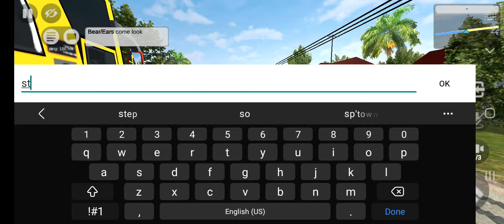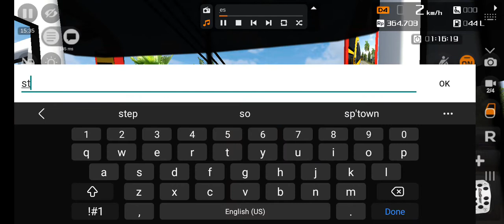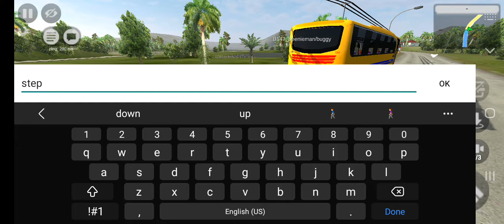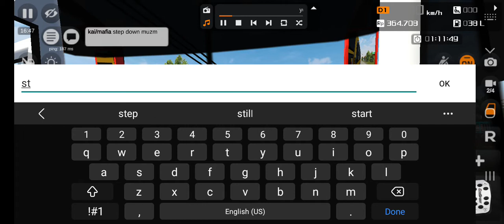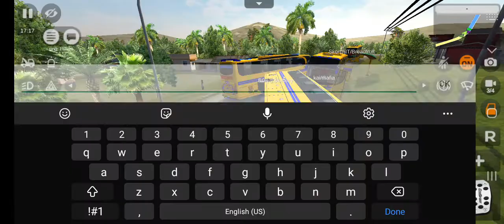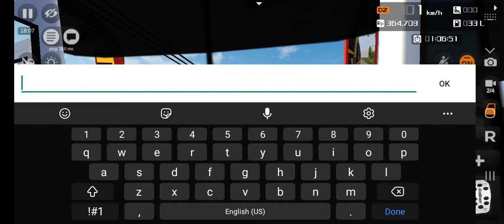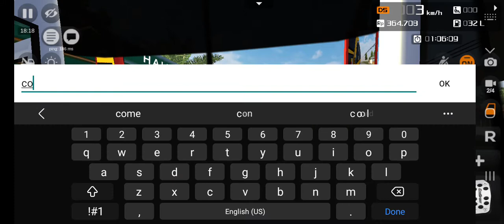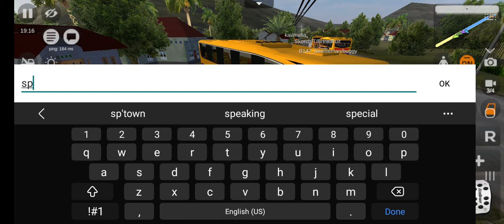Bajan Minibus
MMG_ENT